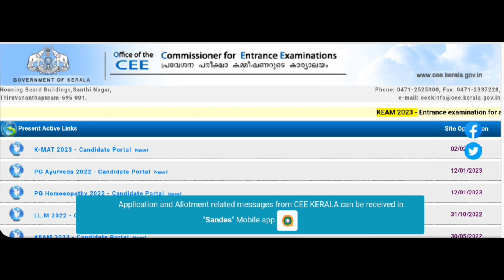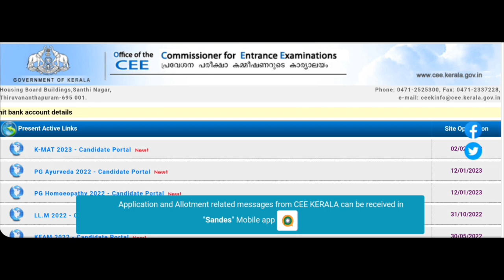KEAM 2023 EXAM DATE ANNOUNCED, REGISTRATION DATE OUT SOON,ELIGIBILITY, EXAM,ADMIT CARD RELEASED DATE